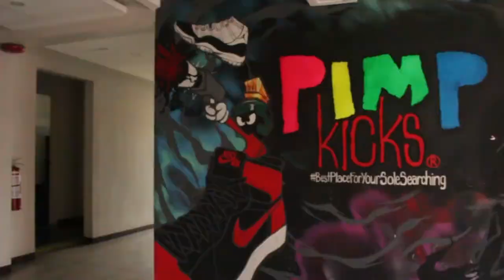CELEBRITY SNEAKER SHOPPING @ PIMP KICKS STORE 🔥 | PAT SUGUI AND AERIEL SUGUI 💕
BEST PLACE FOR YOUR SOLE SEARCHING

PIMP KICKS @pimp_kicks IG